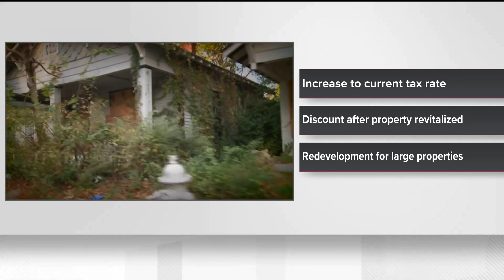Here's how the City of Atlanta could crack down on absent property owners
Officials are specifically targeting owners of "neglected properties that contribute to blighted conditions and disinvestment in Atlanta neighborhoods."